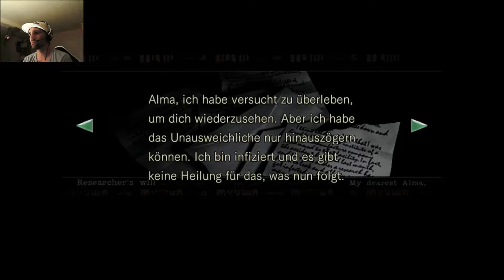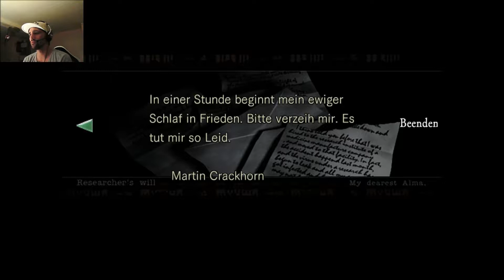Resident Evil #004 Rätsel, Rätsel und Rätsel (Cam)